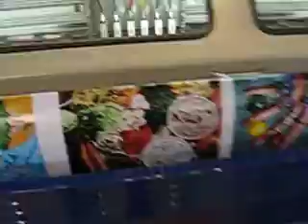Gran Formato Plotter imprsora Large format solvent printer- Seiko SPT255